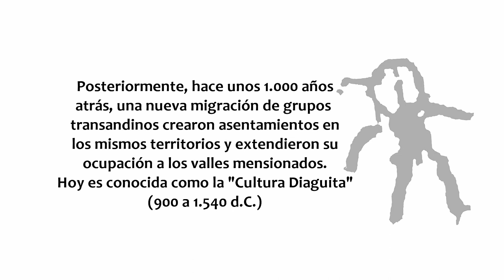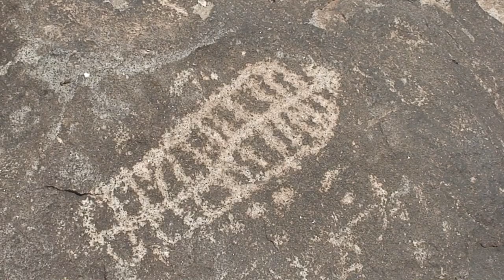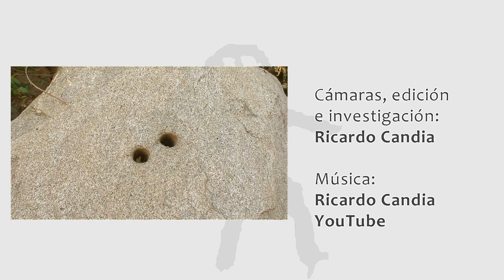Molles y Diaguitas 1 500 años: Petroglifos en el Valle de Elqui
Hace 2.000 años una migración de grupos de origen amazónico se estableció en gran parte de los territorios del los valles del Huasco, Elqui, Limarí y Choapa. Esa cultura hoy se conoce como "Complejo Cultural El molle" (100 a 900 d.C.)
Posteriormente, hace unos 1.000 años atrás, una nueva migración de grupos transandinos crearon asentamientos en los mismos territorios y extendieron su ocupación a los valles mensionados.
Hoy es conocida como la "Cultura Diaguita" (900 a 1.540 d.C.)